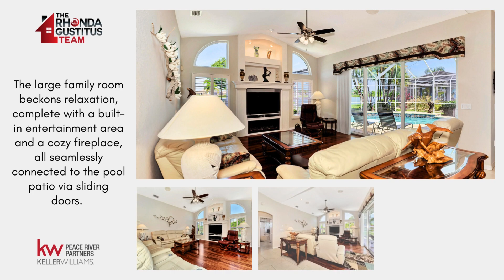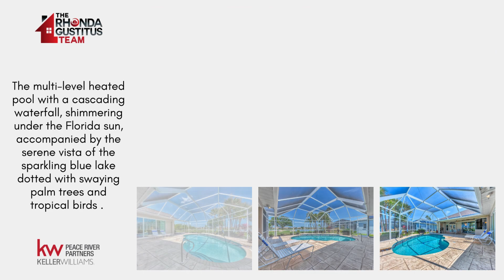✨Waterfront Pool Home✨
Welcome to paradise at this spectacular Lake Suzy waterfront pool home! Don’t just imagine luxury living – experience it in this former model home boasting 3 bedrooms, 2 baths, and a 2-car garage sprawled across over 2300 square feet of pure opulence. Situated on an oversized peninsula lot, nearly 1 acre in size, prepare to be captivated by the breathtaking views of Pembroke Lake greeting you from almost every room! Step inside to be greeted by multi-pillared columns and an eye-catching leaded glass door that sets the tone for the elegance that awaits. The real showstopper? The multi-level pool with a cascading waterfall, shimmering under the Florida sun, accompanied by the serene vista of the sparkling blue lake dotted with swaying palm trees and tropical birds. This upscale abode is an embodiment of luxury, featuring multi-level ceilings, crown molding, and a built-in bar with custom shelving that's perfect for entertaining guests. The kitchen is a chef's dream, boasting upgraded granite countertops, solid wood cabinetry, and top-of-the-line stainless steel appliances including a glass top stove, a new refrigerator, and a built-in convection oven & microwave. Enjoy your morning coffee in the breakfast room poolside, with aquarium glass enhancing the tranquil view. The large family room beckons relaxation, complete with a built-in entertainment area and a cozy fireplace, all seamlessly connected to the pool patio via sliding doors. Retreat to the grand master bedroom sanctuary, adorned with French window accents, sliding doors to the pool, and two large walk-in closets with ample shelving and storage. Indulge in the luxurious master bath, featuring a garden tub with spa jets, a walk-in shower, and double sinks atop granite countertops. The outdoor living space is a haven for nature lovers, with an expansive lanai patio featuring a roll-down sun shade and accordion shutters for year-round enjoyment. The heated pool is adorned with two decorative pool cranes, creating a resort-like ambiance right in your backyard. Additional features include new Insulated/impact windows (2024), an 8125 watt generator, a GAF roof warranty, and a side-by-side refrigerator in the garage. The garage itself is a masterpiece, with A/C/Heat, new carpet flooring, LED lighting, and added insulation in the attic.